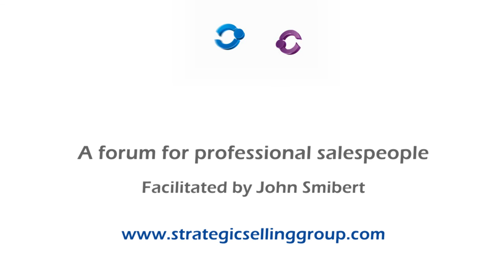"Why salespeople need a personal brand" - Cian McLoughlin (TALKING SALES 138)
“The customer wants to see that you are a domain expert”  – Discussion with  John Smibert.
It is becoming more and more important for professional salespeople to develop a strong personal brand in order to be seen as credible and potentially valuable to meet with.

Cian McLoughlin has built a formidable personal brand so I asked him to share some of the strategies he has used to achieve this and what he recommends for salespeople.

He shared what he did to demonstrate his domain expertise and to ensure he was exposed to his target market.  He talked about the “different ways to get my thoughts and my opinions out there, to challenge the status quo, to participate in a conversation, and also to provide useful content to those individuals in my network and the people I’m connected with".

I also asked him for his recommendations for salespeople to develop and leverage their personal brand.

He said the customer's going to Google you, she'll be checking you out on LinkedIn and what are they going to see. She wants "to see that you have an opinion, she wants to see that you are out there expressing yourself, because she's going to join the dots" - is this a person that will create value for me.

His words of wisdom should be heard by all salespeople and their managers because he demonstrates the vital importance of personal brands for the success of both the individual and the organisation with whom they work.

To get an understanding of why personal branding is critical to your future success and suggestions for how to go about it view or read the interview with Cian.

Cian McLoughlin is a guru in win/loss analysis, he’s a speaker, an author, and a leading adviser to the sales fraternity.